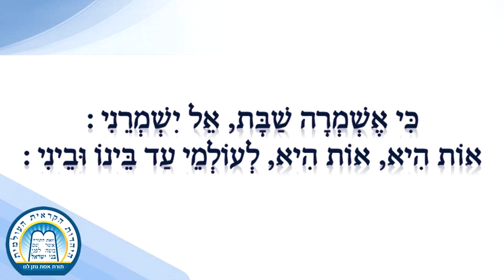כי אשמרה שבת | זמר ליום השבת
הוקלטה וביצוע ע"י החזן רותם בן יוסף כהן ומקהלת בני מקרא